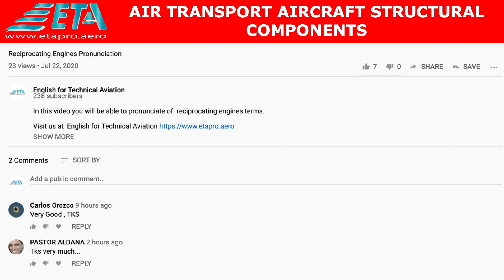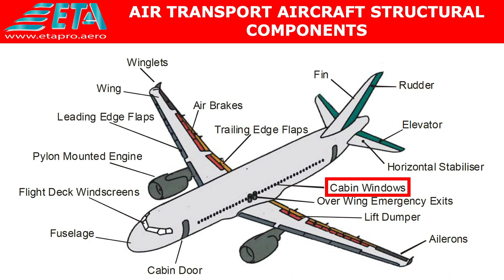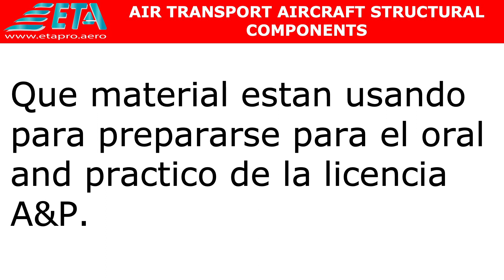Air Transport Aircraft Structural Components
n this video you will be able to pronunciate Air Transport Aircraft Structural Components.